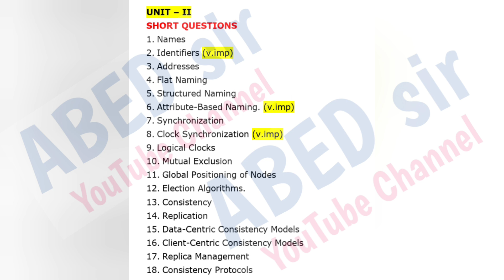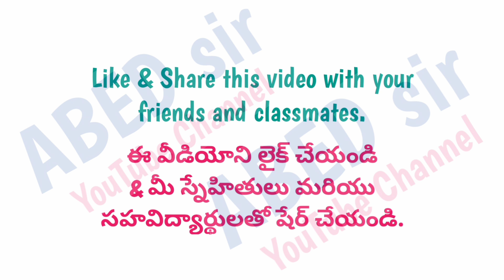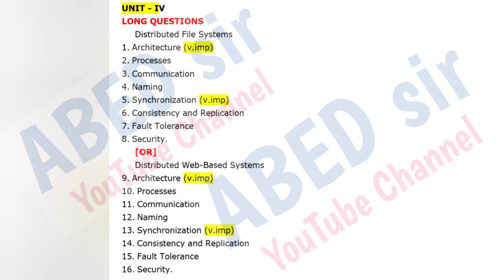distributed Systems imp Questions 2024 || ou mca 3rd Sem Imp Questions 2024